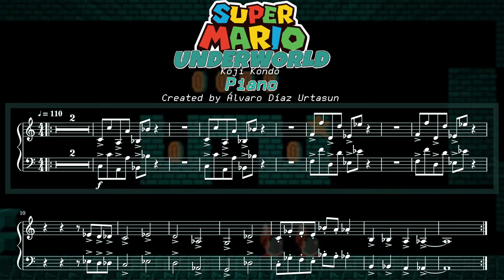SUPER MARIO BROS "UNDERWORLD" play-along PIANO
¡DESCARGA GRATIS LAS PARTITURAS!
DOAKO DESKARGA!
Disponible una versión fácil de la paritura.
Easy version of the paritura available.
Errazago dagoen  partitura bat ere bago eskura.
- Pincha el siguiente enlace y en la ventana "Video Game Music Play-Along" elige tu instrumento:
- Click the following link and in the "Video Game Music Play-Along" window choose your instrument:
- Klikatu azpiko loturan eta "Video Game Music Play-Along" leihoan aukeratu zure musika tresna:

Disfruta interpretando las melodías de tus videojuegos favoritos.
Enjoy playing the melodies of your favorite games.
Gozatu zure bideojoku gogokoen melodiak jotzen.

SUPER MARIO BROS "Underworld" music by Kōji Kondō

Musical arrangements and audiovisual production:
Arreglos musicales y realización audiovisual:

Álvaro Díaz Urtasun

Para escuchar  los arreglos:
To hear the arrangements:
Moldaketak entzuteko: